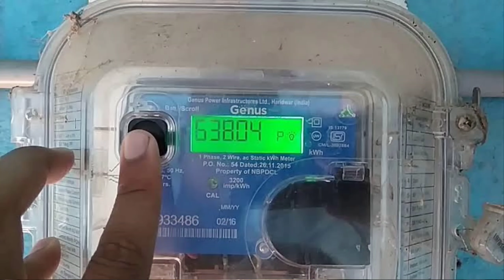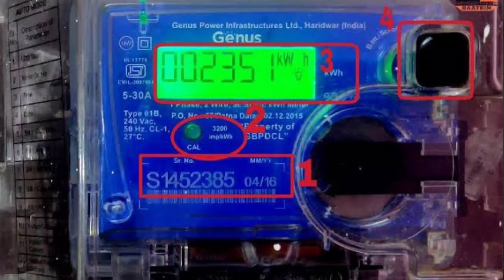AC चलाने के लिए मीटर का Load बढ़ाना जरूरी | नही आएगा ज्यादा बिजली का बिल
Is video me ham.apko bata rahe hai ki agar ap ac lagane ki soch rahe hai to apko pahle apne ghar ka meter ko update karwa lena chahiye kyu karana chahiye ham apko is video me bata rahe hai to ap is video ko pura dekhna.